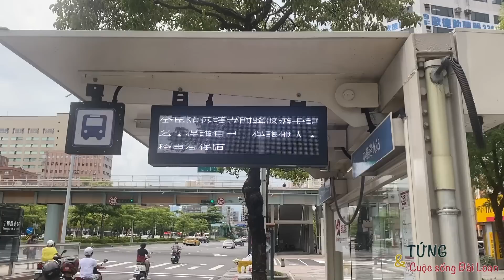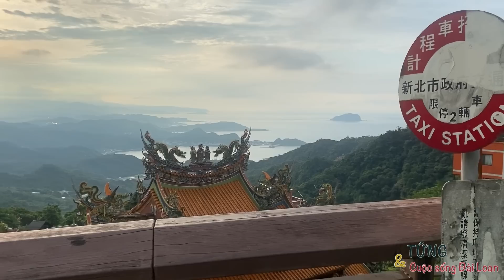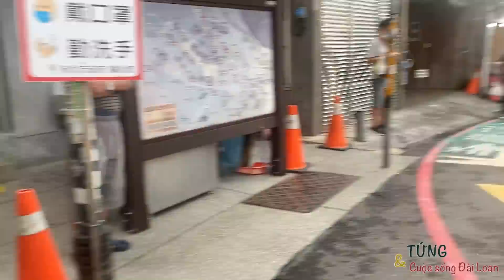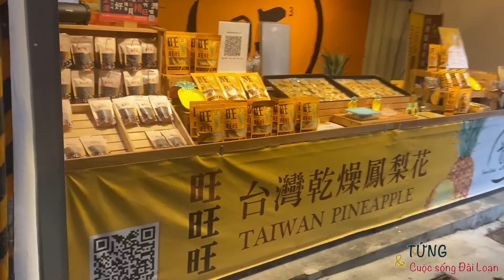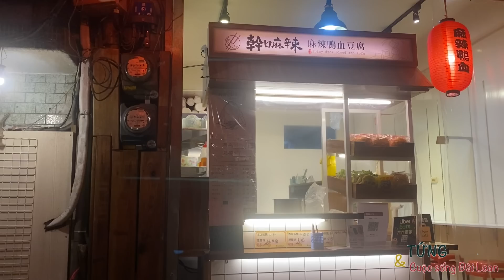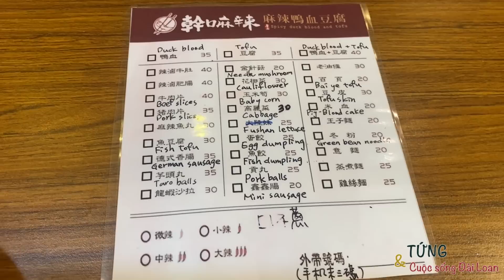Du lịch Đài Loan - Phố cổ Cửu Phần/ Jiufen Old Street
Hi xin chào các bạn, lại là Tứng đây. Xin chào các bạn quay lại với kênh "Tứng và cuộc sống Đài Loan". Vlog này Tứng sẽ giới thiệu đến các bạn phố Cổ Cửu Phần (Jiufen old street), vlog được quay vào tháng 8 nên chợ còn khá vắng vẻ do dịch covid.